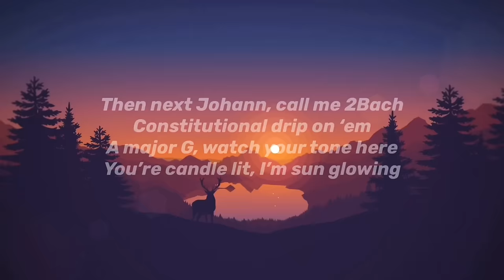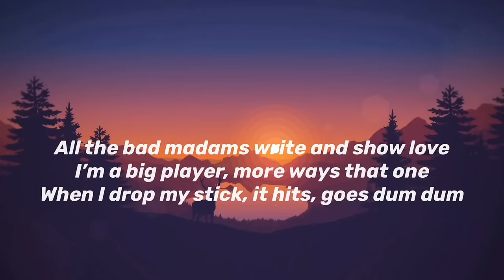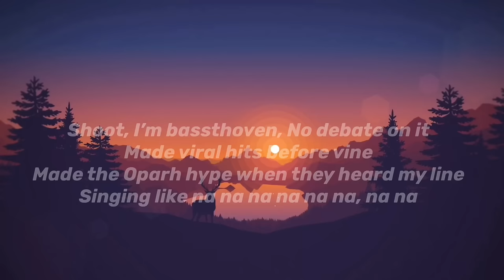Kyle Exum - Bassthoven (lyrics)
Hey guys! Today I made a lyric video for Kyle Exum's newest song Bassthoven!

Enjoy and thank you guys soo much for the support on this video!